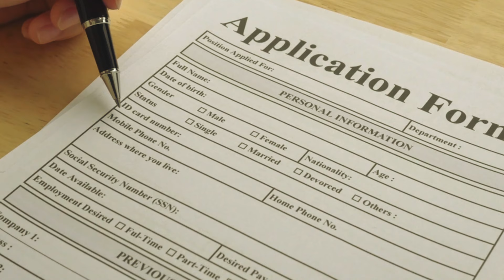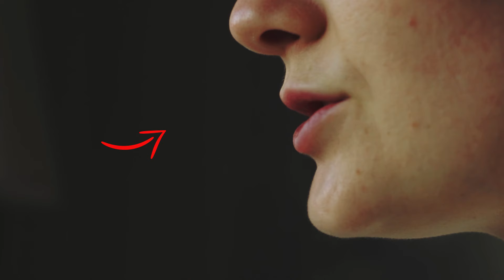Mom Poses With Quadruplets, Then Photographer Zooms In & Sees Something Very DISTURBING!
Michelle was a young but talented photographer still finding her feet in this competitive industry. She had met Nancy and her girls by chance, and had unexpectedly become the family’s regular photographer. This time, Nancy booked a session with Michelle in the park and they took the most beautiful pictures of the quadruplets and their beautiful mother. But when Michelle zoomed in on one of the photographs during the editing process, she saw something very disturbing that prompted her to dig deep into her personal life. Her investigation led to the uncovering of a very big family secret…